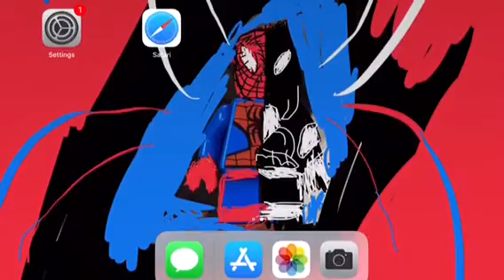SYMBYOTE SATURDAY EPISODE 1